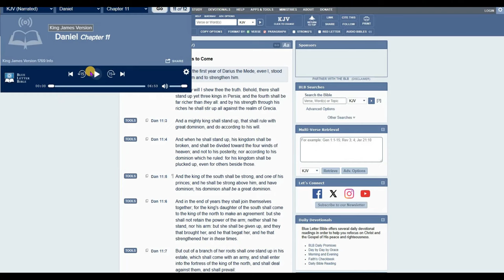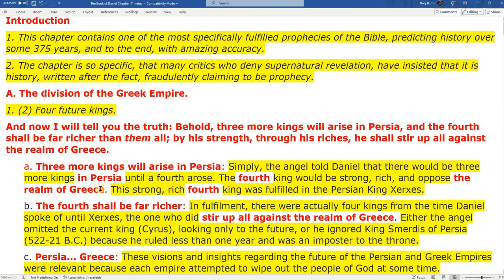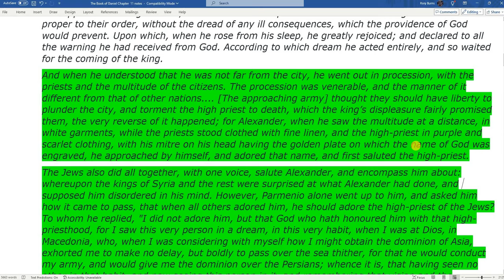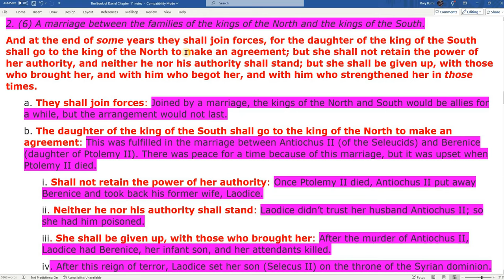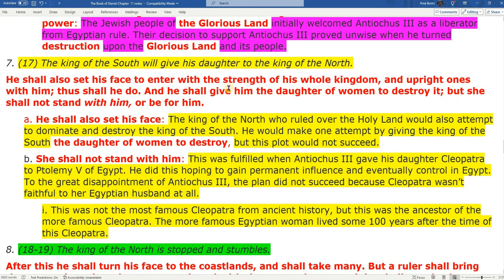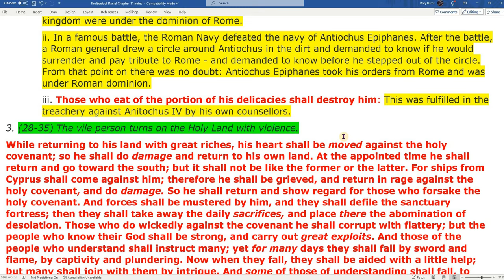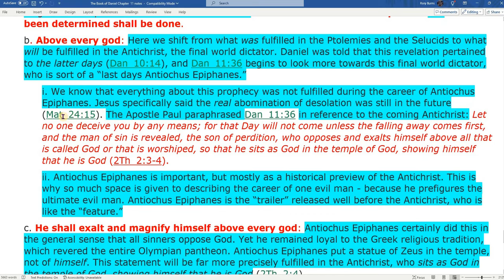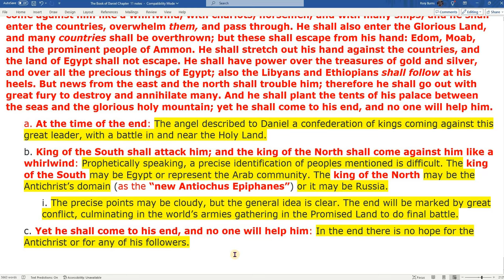The Book of Daneil Bible Study Chapter 11 vs 1 - 45